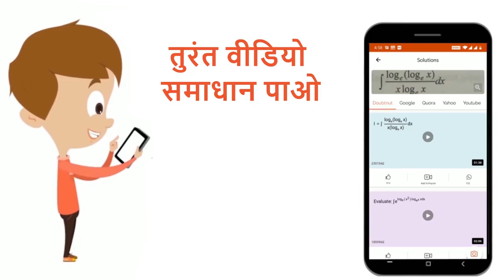रिवर्स ट्रांसक्रिप्शन के लिए उत्तरदायी एंजाइम है | 12 | वंशागति के आण्विक आधार | BIOLOGY | ERRO...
रिवर्स ट्रांसक्रिप्शन के लिए उत्तरदायी एंजाइम है
Class: 12
Subject: BIOLOGY
Chapter: वंशागति के आण्विक आधार
Board:NEET

👉 Have Any Query? Ask Us.